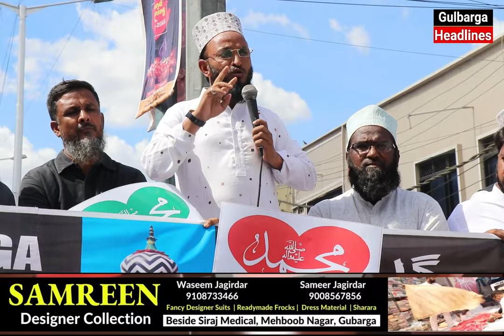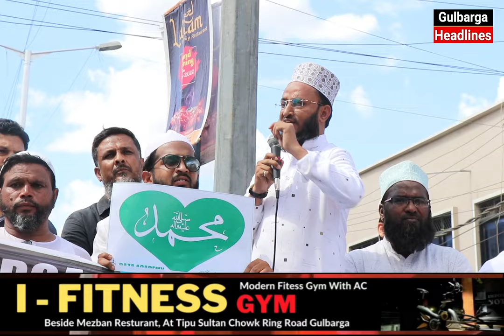Prophet Remark Row : Massive Protest Against Gustaq E Rasool In Gulbarga Karnataka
Prophet Remark Row : Massive Protest Against Gustaq E Rasool In Gulbarga Karnataka Organised By Raza Academy